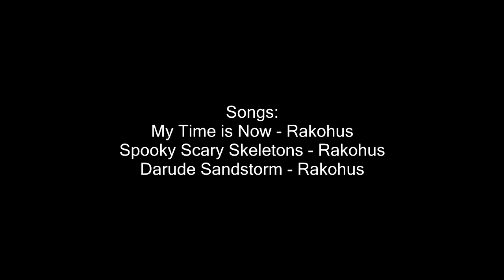#1 CW Player - Crazy Walls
Intro and Outro made by Echooooo